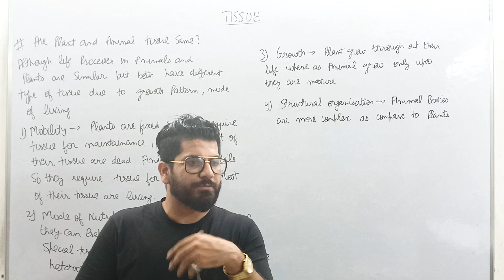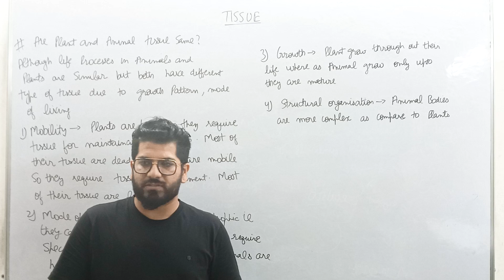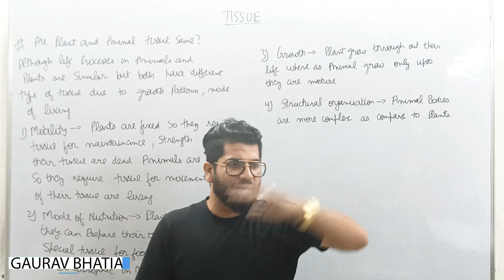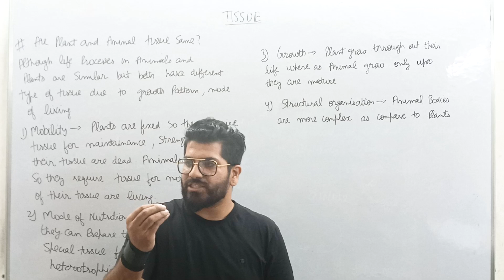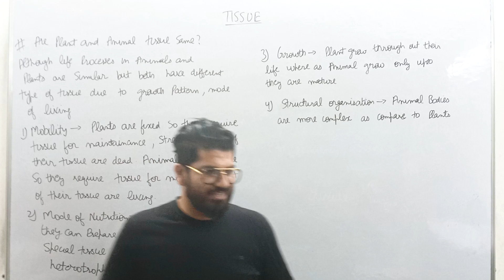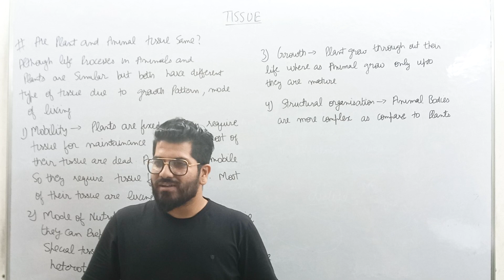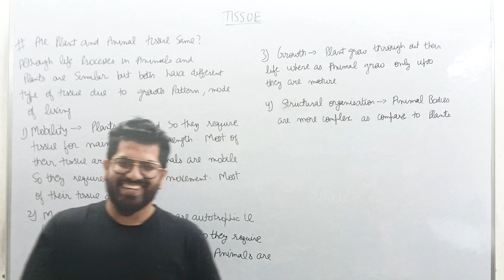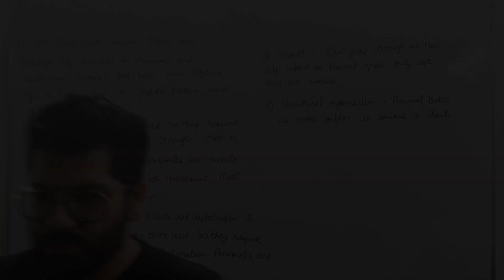Plants and Animals Tissues are same? | NCERT | Class 9 Science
Plants and Animals Tissues are same? | Tissues | NCERT | Class 9 Science